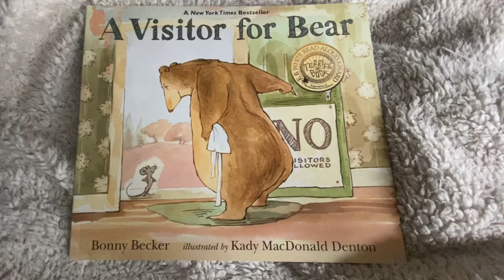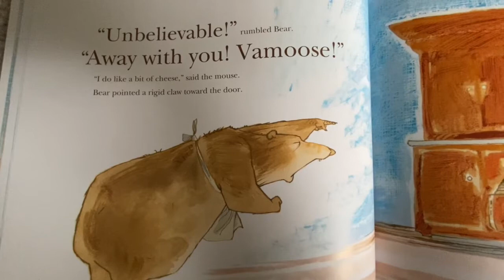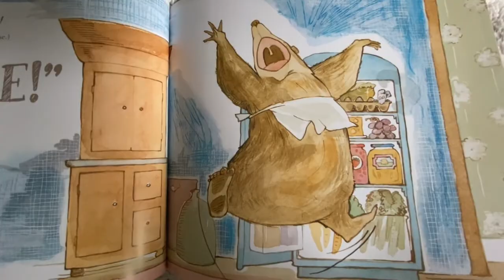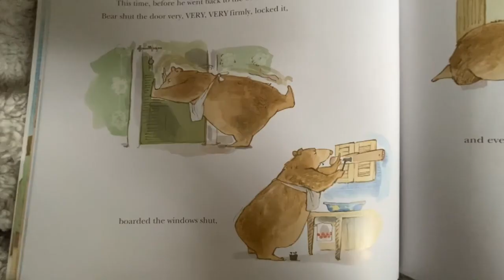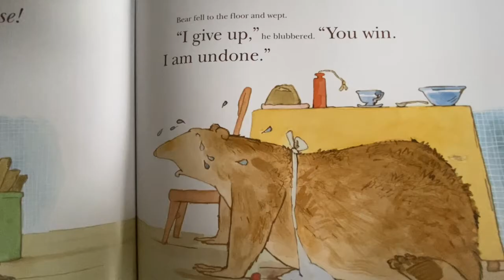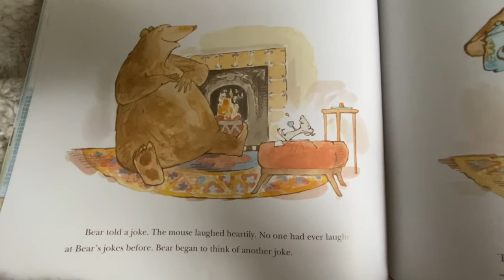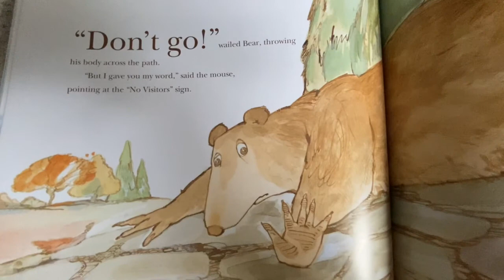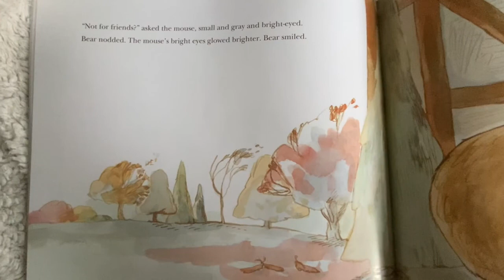A Visitor For Bear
This story teaches us that sometimes we need perseverance and persistence when it comes to making friends.